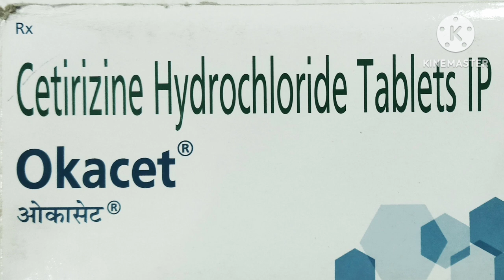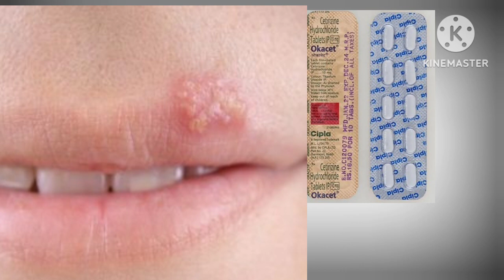cetirizine tablets uses in telugu | okacet tablets | cetzine tablets|Allergy tablets|skin infection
commen allergies